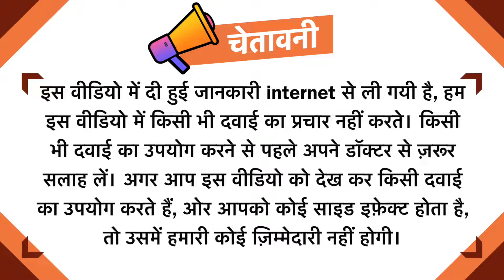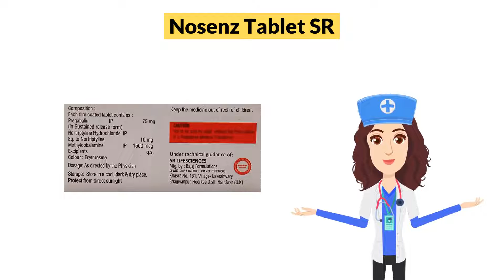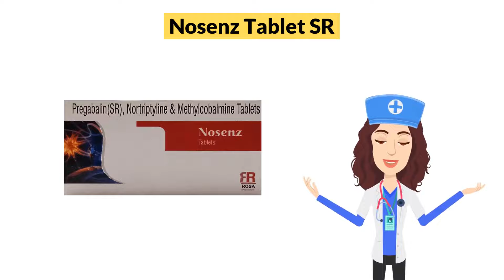Nosenz Tablet SR Uses in Hindi | Side Effects | Dose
Nosenz Tablet SR Uses in Hindi | Side Effects | Dosage